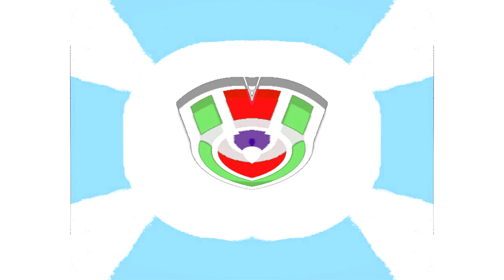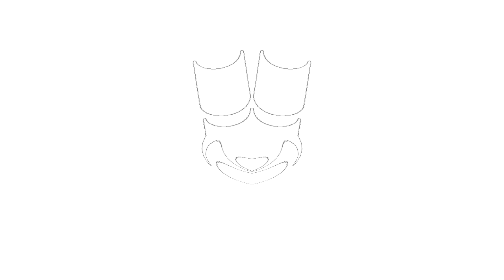All Windows Animations From MS Paint in G Major 625 (G Major 620 + G Major 4 + G Major 1 Version)